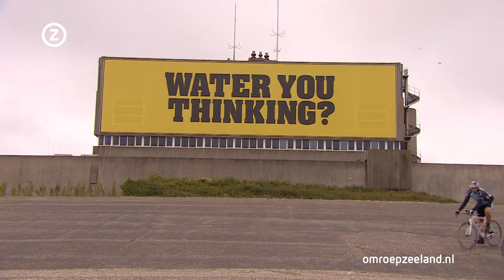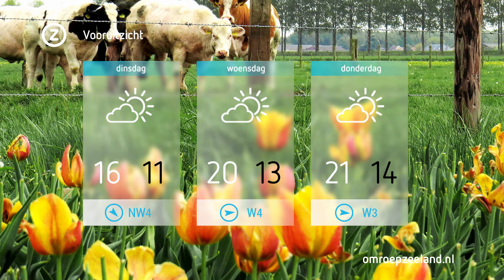Zeeland Nu zondag 21 juni 2015